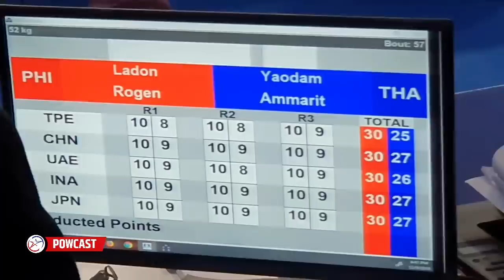Rogen Ladon the Golden Strategy | How He Frustrate his Thai Opponent to Get the Gold